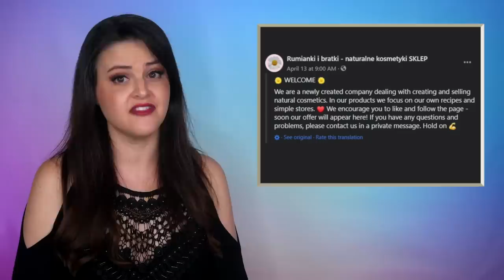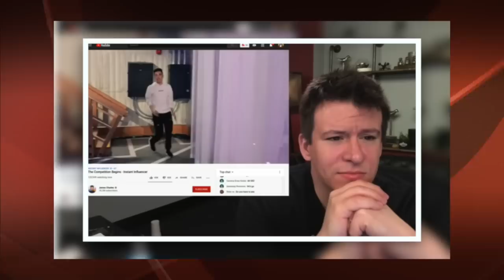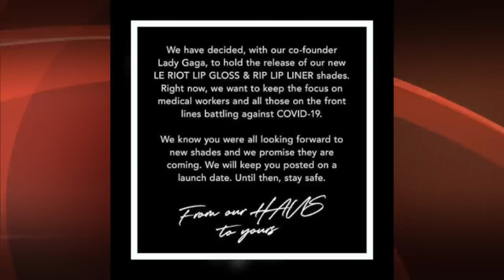What's Up in Makeup NEWS! Simply Nailogical! WOW! Neiman Marcus Going Bankrupt? And MORE!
Welcome to What's Up in Makeup, our full length weekly news show all about makeup and beauty!  We’ll talk top makeup industry news, plus the latest makeup releases, sales, sneak peeks, and MORE!

*NOTE*
A news feature is NOT an endorsement of product quality or customer service. No brands have been placed in this video due to a personal relationship, receipt of PR, or previous sponsored content.

Purchase links can be found on the Where to Buy
Live chat will be at 10am Eastern today.
*TIME STAMPS*
Intro - 0:00
Top News - 0:27
Makeup Events - no events this week
Mainstream Product Report - 11:10
Sephora/Ulta - 11:10
High End - 13:39
Drug Store - 14:35
QVC/HSN - 16:12
Indie Report - 17:47
Sneak Peak Lightning Round - 19:31
Deals - 20:06
Late Breaks - 21:20

Want to know what I’m wearing on my face today? Link to the getting ready with me for today’s show is

CURRENT SETUP:
AWESOME LENSES FOR MY PHONE!